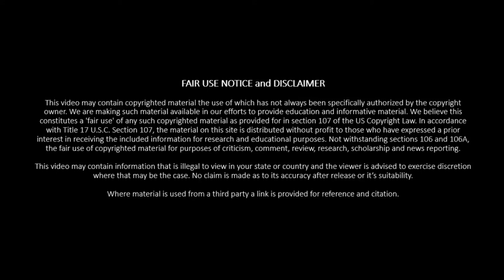Little shop of horrors is closer than you think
When you look at your plat full of food do you wonder about the ethical nature of what you are eating? Perhaps you have and chose to become a vegetarian or vegan? Have you ever thought about what if the plants you are eating is any more  ethical?

This thought may not have crossed your mind as we rarely think of plants in the same way we think of animals. Most importantly we do not think of plants as thinking or able to act or respond to their world. This concept is perhaps one of arrogance but it deserves some thought.

If you have ever watched little shop of horrors you might think it a good thing that plants have no obvious cognitive capacity. Imagine of plants had the ability to figure out how to get food, water and remove threats. What creatures would they begin to target first? Like in little shop of horrors there is a strong chance they would target humans.

Investigation into just this has been controversial as we can not apply the same concepts of cognition to plants as we do to humans or even other animals.

There is some evidence of:

Communication
Learning
Problem Solving
Memory & Memory Recall

These are not trivial things but also difficult to measure in ways that are not familiar to a human model.